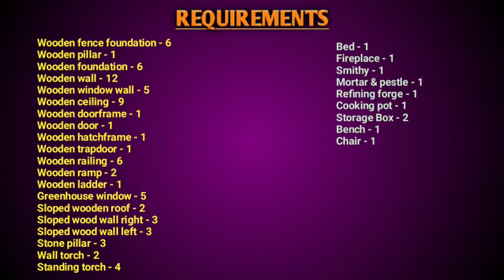Ark Mobile Raft Steam Boat Build | 2023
Hello

In This Video I Will Show You To Build A Steam Boat Raft In Ark: Survival Evolved Mobile (Ark Mobile).

- Unstoppable - Spence
- Ocean View - Patrick Patrikios